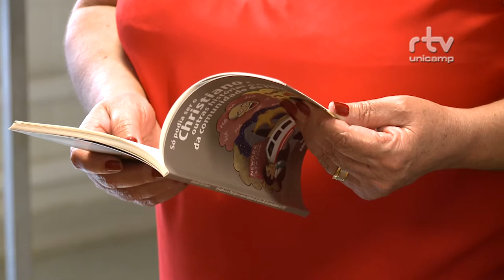Registro Geral - Livro conta histórias da FEEC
RegistroGeral - Livro conta história da FEEC